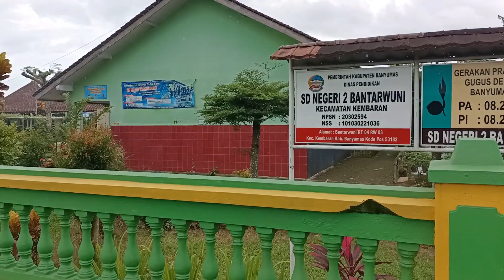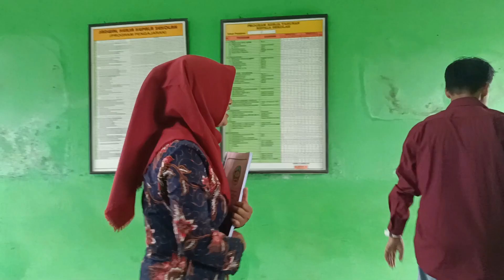TAATI PERATURAN - FILM PENDEK PGRI CABANG KEMBARAN